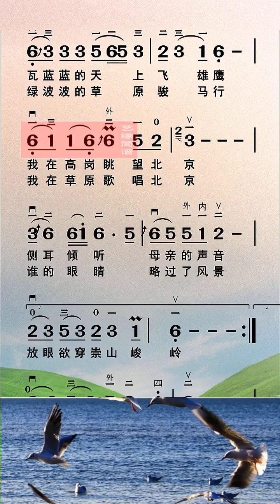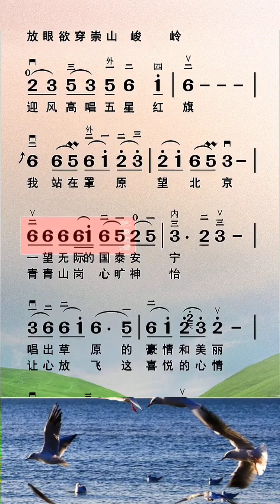站在草原望北京整首，有声简谱，经典咏唱，“我在草原歌唱北京，谁的眼晴掠过了风景”